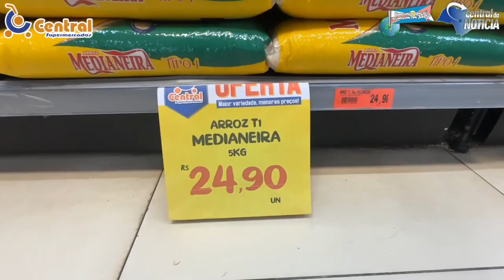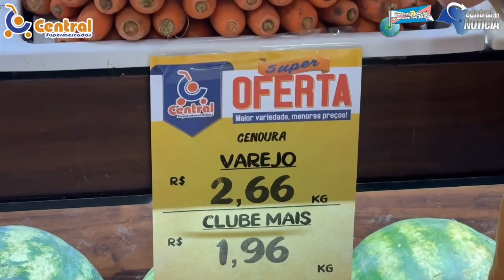Aqui você ganha prêmios e economiza todo dia - CENTRAL SUPERMERCADOS E AS MELHORES OFERTAS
Aqui você ganha prêmios e economiza todo dia - CENTRAL SUPERMERCADOS E AS MELHORES OFERTAS PARA VOCÊ - De verdade